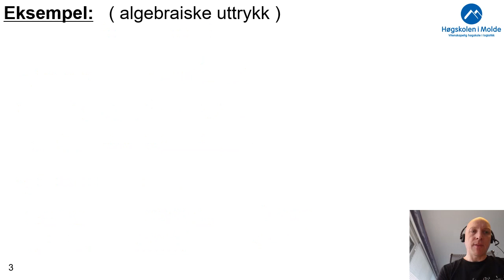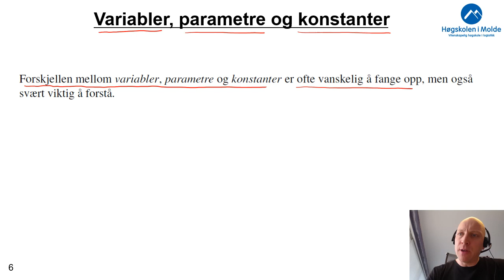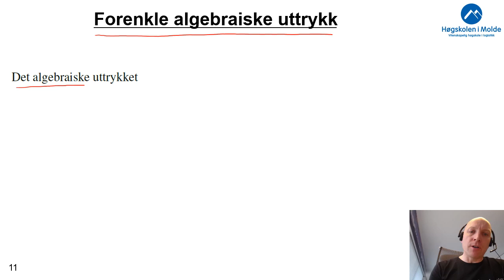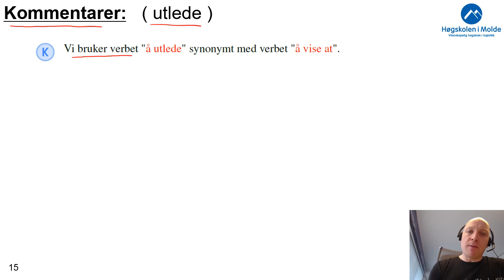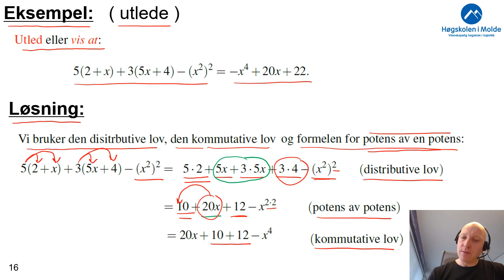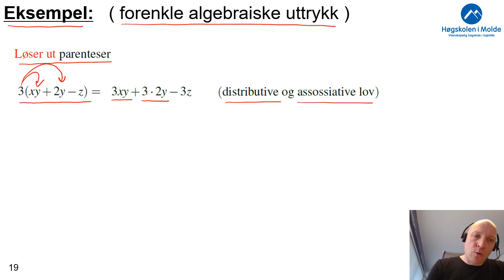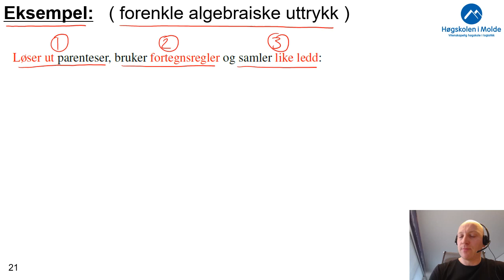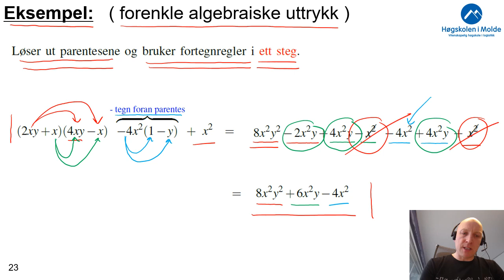Uke 3.1 Algebraiske uttrykk